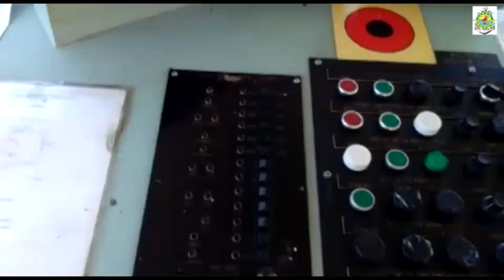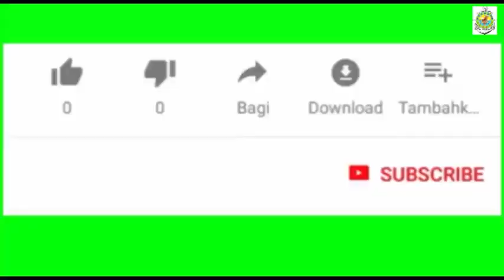Proses kapal naik dry dock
Cara kapal naik dry dock, AHT.DIAN Pdry dock
kapal nail dok
batam dry dock
citra shiyard
AHT.dian pacific dry dock
proses kapal naik dock
ship docking
pellaut sangtorayaan
pelaut toraja
how to dry dock
batam
docking batam
prosedur kapal naik dock
cara kerja di dry dock
pelaut sangtorayaan
pelaut indonesia
batam indonesia
batam shipyard
how to work on dry dock
docking
ship on docking
kerja di kapal dock
apa yang harus dilakukan jika kapal naik dock
apa yang crew kerja dikapal dry dock
ACIFIC